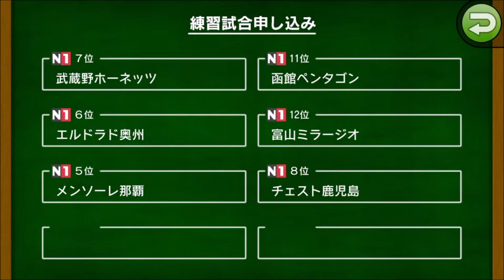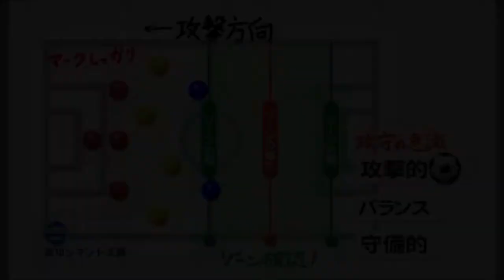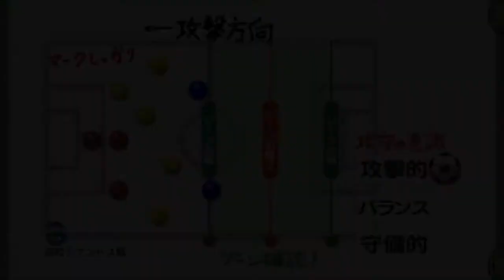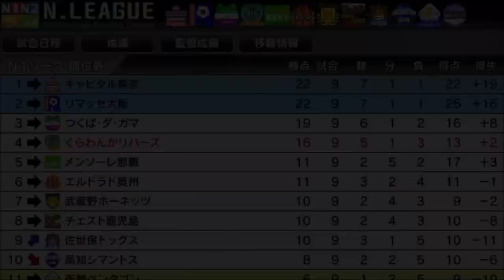【カルチョビットA 】頑張れゆうな！ 高知シマントスと公式戦【サッカークラブ育成ゲーム：女子選手縛り #246】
チャンスは与えているのに、なかなかゴールを決めきれないFWのゆうな。奮起してシュートを叩き込めるか！

‹前提›
1. 補強は女子選手のみ。安い年俸の選手を優先的に獲得
2. 基本的に「攻撃」戦術。カードをいっぱいもらいやすいと聞いたので
3. 相手の力に応じて出場選手をローテーション
4. FWは今はくるみ頼りだが、複数のポイントゲッターを作る